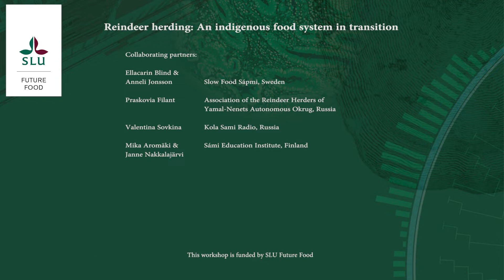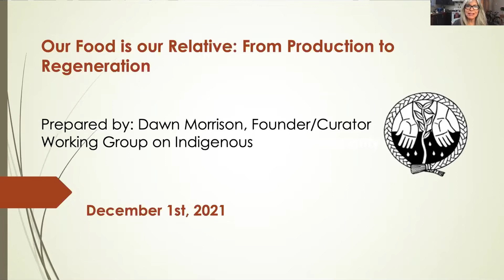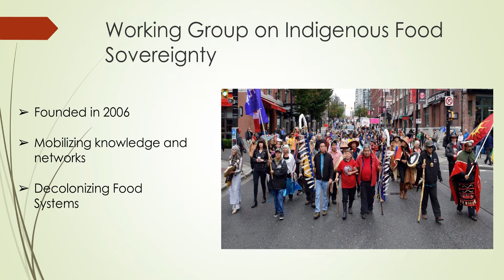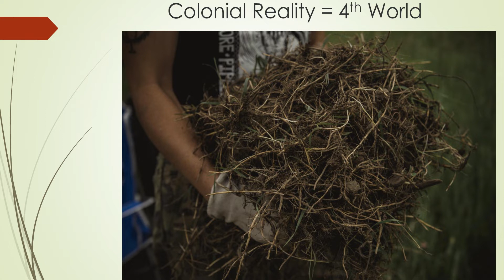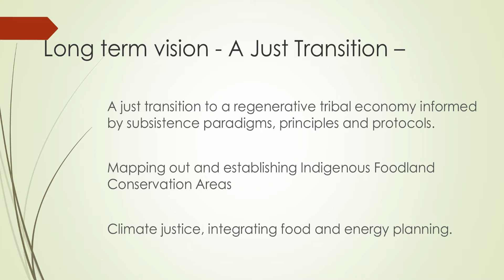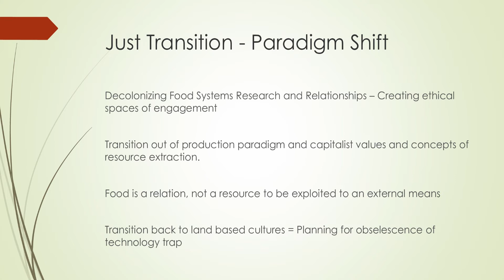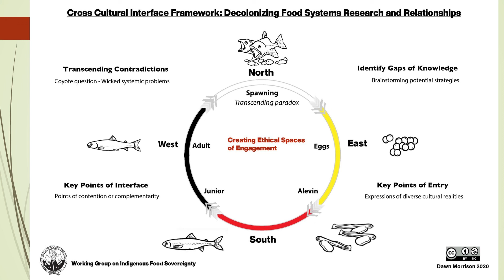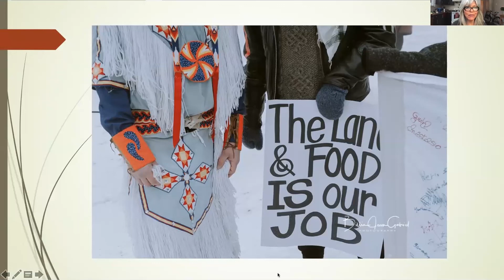13. Our Food is our Relative: From Production to Regeneration (Keynote); Dawn Morrison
This Keynote presentation will introduce and apply a Decolonizing Food System: Cross Cultural Interface Framework to appreciate and inquire into the diverse expressions of food sovereignty in Indigenous food systems. The presentation will explore key points in the cross cultural interface where potential for transformational learning lives in Indigenous Food Systems networks.  The presentation will appreciate and build on the analysis and insights gained in conversations with subsistence hunters, fishers and gatherers who are challenged to protect, conserve and restore the remaining in tact ecosystems that have provided us without food since time immemorial.

Keynote speaker: Dawn Morrison, Secwepemc, Founder/Curator, Working Group on Indigenous Food Sovereignty.

From the workshop "Voicing indigenous food sovereignty in the global North: Concerns and struggles in Sweden, Finland, Russia and Canada" 1-2 Dec 2021, organised by the SLU Future Food financed project "Reindeer herding: An indigenous food system in transition"

The workshop was held in collaboration with case study 18, Towards Just, Equitable and Sustainable Arctic Indigenous Economy and Society In the Russian and Swedish Arctic within the H2020 project JUSTNORTH